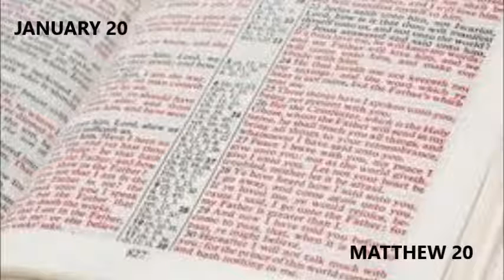Daily Tamil Bible Reading | Matthew 20 | மத்தேயு 20 | January 20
WELCOME TO DAILY TAMIL BIBLE READING CHANNEL

Bible: Tamil New Testament Audio Bible
Today’s Daily Bible Reading Chapter: Matthew 20
Month: January 20